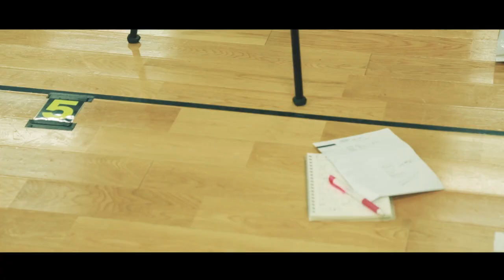【Q'ulle】Documentary ZeppDC 2016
Q'ulle(キュール)のドキュメンタリーです
少し短めにしています
Member